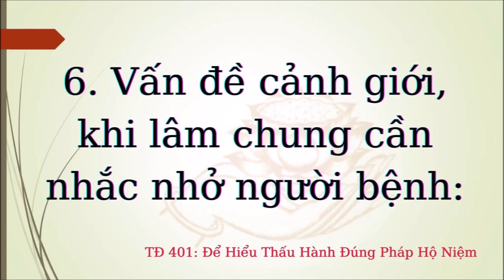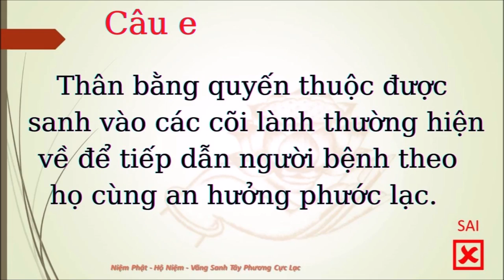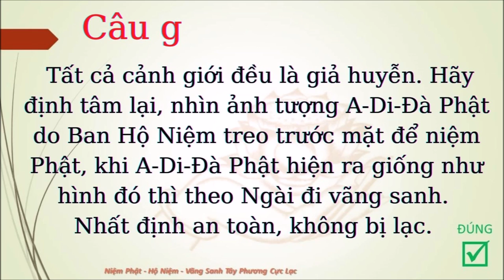Để Hiểu Thấu Hành Đúng Pháp Hộ Niệm (TĐ 401) | Vấn Đề Cảnh Giới, Khi Lâm Chung Cần Nhắc Nhở Ng Bệnh: